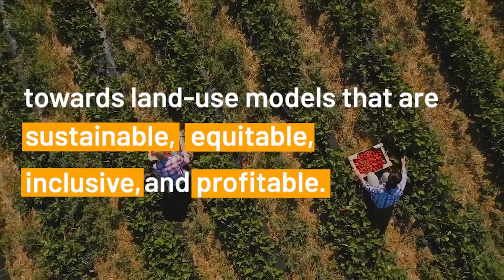Introducing the Luxembourg–GLF Finance for Nature Platform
Until recently, the financial sector has been slow to recognize the threat that unsustainable land use poses to climate change, biodiversity, water use, rural poverty and inequality.

The Luxembourg–GLF Finance for Nature Platform is a partnership between the Government of the Grand Duchy of Luxembourg and the Global Landscapes Forum that aims to shift financial flows towards sustainable land use models that are sustainable, equitable, inclusive and profitable. This will not only boost economic returns but also help drastically increase funding to combat climate change, biodiversity loss and land degradation.

The Global Landscapes Forum (GLF) is the world’s largest knowledge-led platform on integrated land use, dedicated to achieving the Sustainable Development Goals and Paris Agreement on climate change.